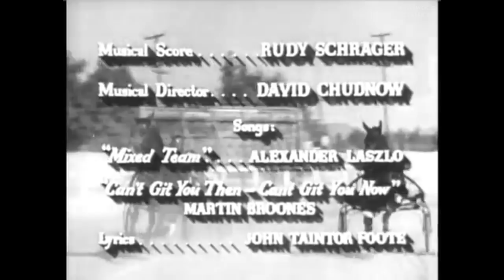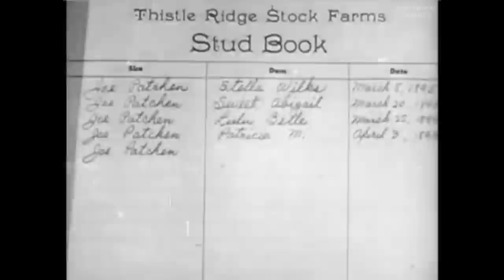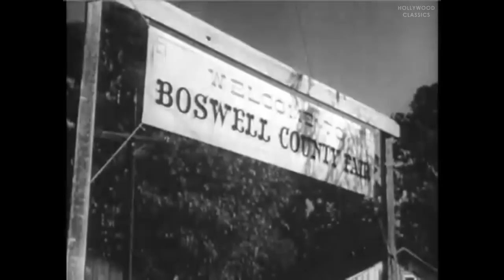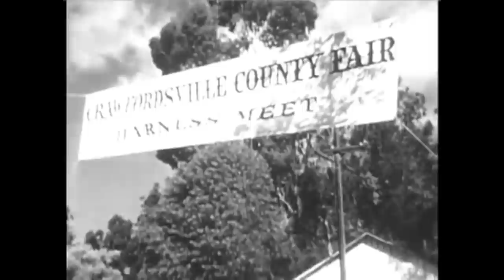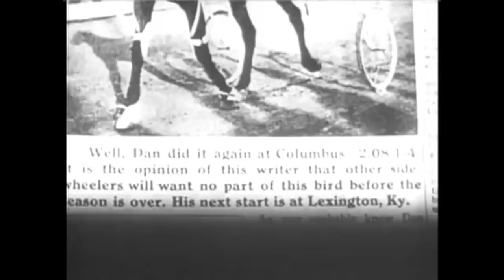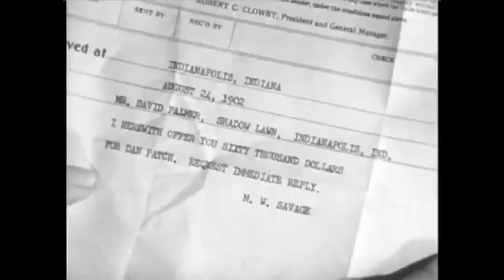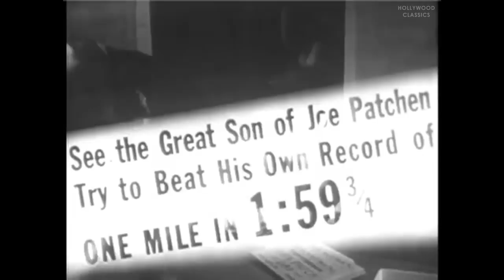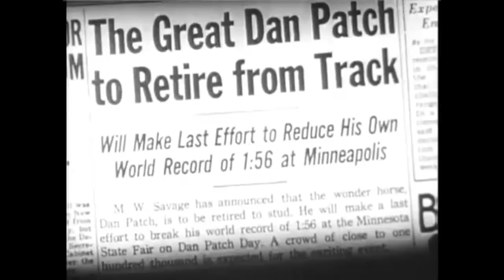The Great Dan Patch (1949) | Full Movie | Dennis O'Keefe, Gail Russell, Ruth Warrick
Watch the 1949 Hollywood classic movie, The Great Dan Patch.

Story of the legendary trotting horse Dan Patch.

Movie Name: The Great Dan Patch
Stars: Dennis O'Keefe, Gail Russell, Ruth Warrick
Director: Joseph M. Newman (as Joe Newman)